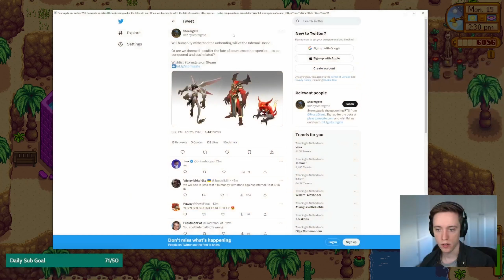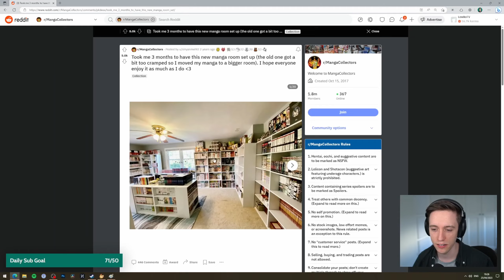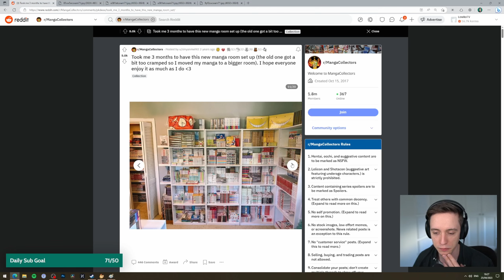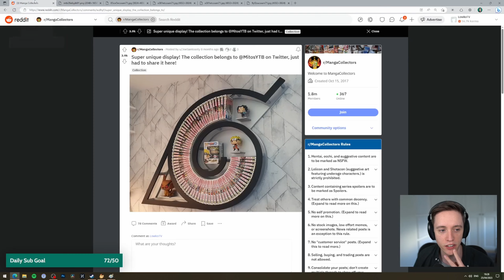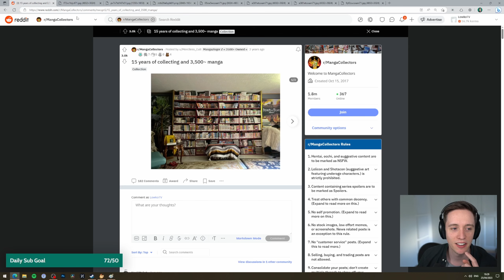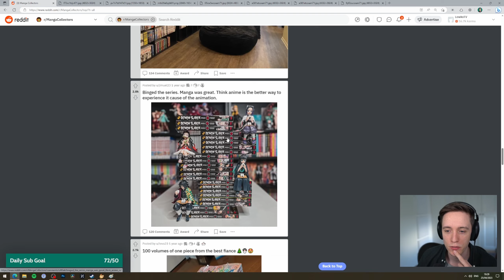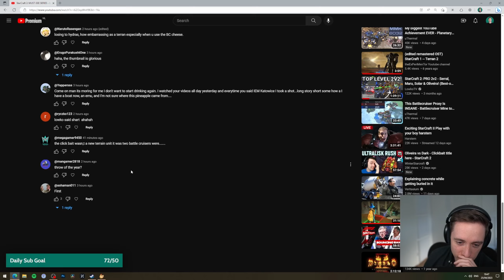Let's play Stardew Valley with Lowko! (Ep. 44)